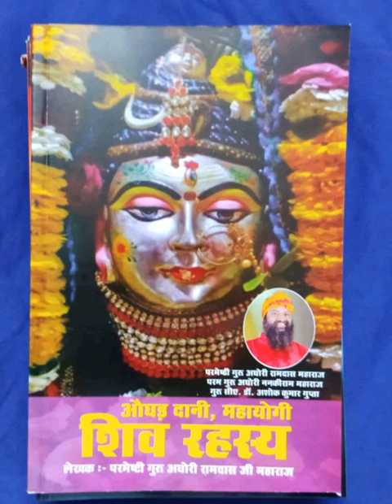तन्त्र बाधा सभी प्रकार की काटने के लिए मन्त्र प्रयोग, व उतारा, श्मशान पूजा 7987237885